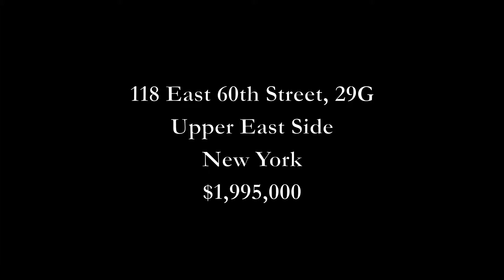118 East 60th Street, 29G Upper East Side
Watson International is proud to release this classic Upper East Side two bedroom, two bathroom apartment to market!

118 East 60th Street, 29G is steps away from Central Park, Bloomingdales, Barneys, and a myriad of dining options.